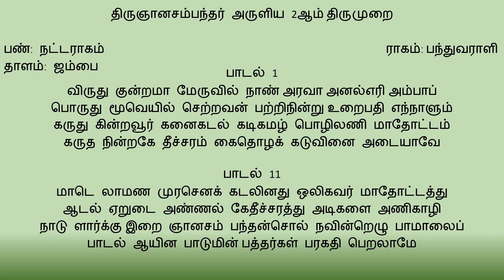விருது குன்றமா (Viruthu Kunramaa)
விருது குன்றமா